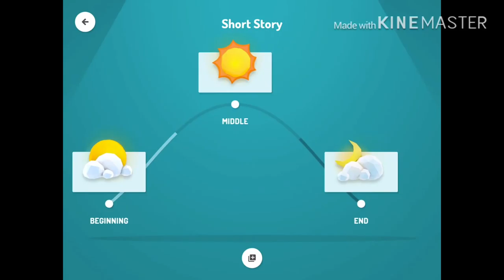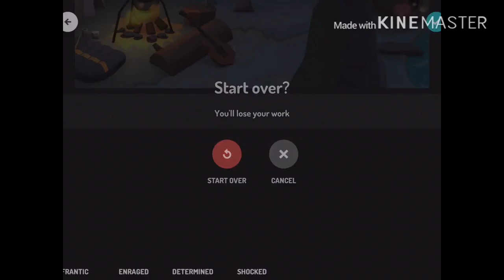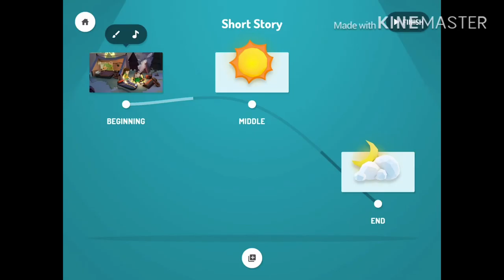اصنع رسوم متحركة بصوتك للايفون والايباد